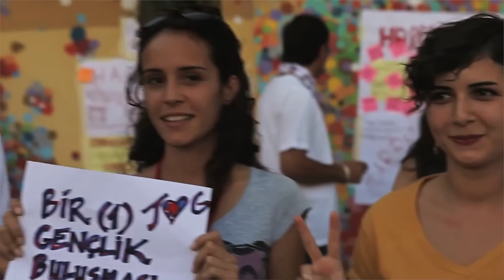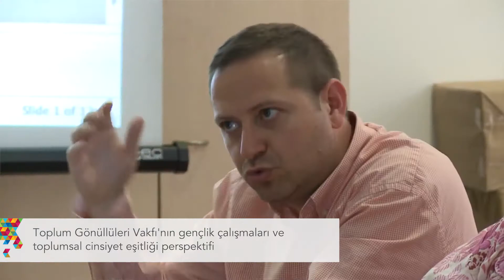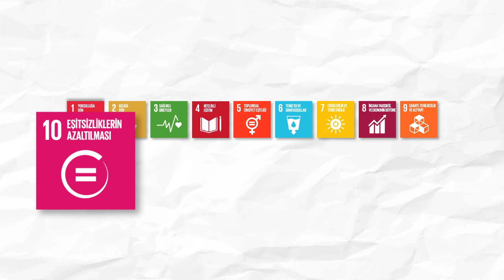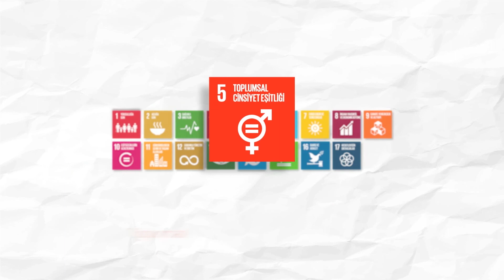Karşılaşmalar 3 - TOG: Türkiye'de Gençlik Politikaları ve Toplumsal Cinsiyet Eşitliği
Kadının İnsan Hakları - Yeni Çözümler Derneği'nin Sürdürülebilir Kalkınma Hedefleri ile toplumsal cinsiyet eşitliğinin kesişme noktalarını ele alacağı aylık sohbetlerin üçüncüsünde, konuğumuz Toplum Gönüllüleri Vakfı'ndan (TOG) Başak Tuğsavul. Konumuz ise Sürdürülebilir Kalkınma Hedefleri kapsamında Türkiye'de gençlik ve toplumsal cinsiyet eşitliği.
Karşılaşmalar video serisinin devamı için takipte kalın!